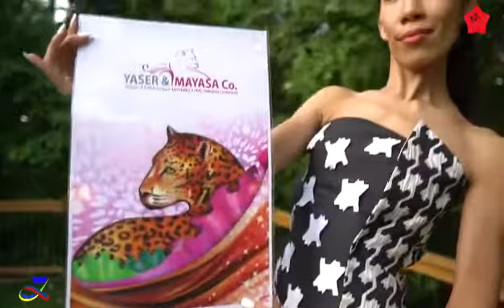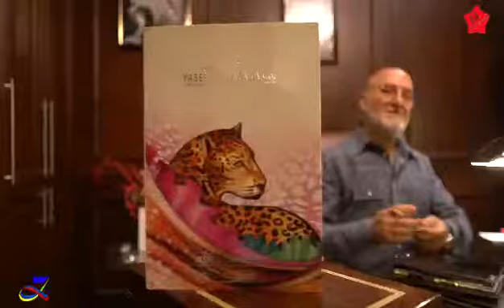Ms.MimiStar 譚黛苗女士 sponsored videography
模特Model: Ms.MIMISTAR,
CEO MIMISTAR Inc. 譚黛苗國際總裁
總導演 - 國際及加拿大超星超模選美選秀🇨🇦
World& National Director - SUPERSTAR Pageant & Model Search

服裝Dress: Yaser & Mayasa Co.
攝影Videography: M·A·K明星攝影 Ms.Mimi Mr.Afford Mr.Kevin